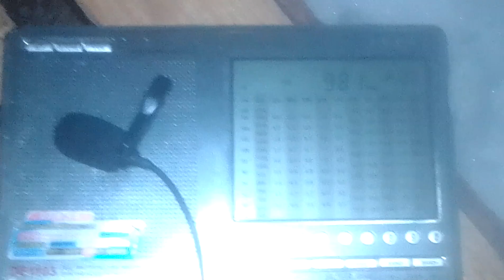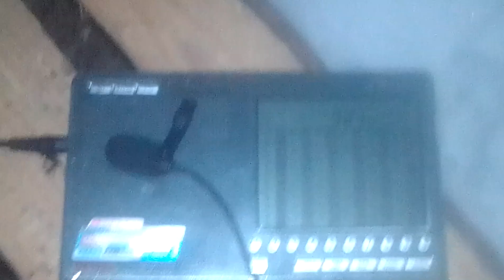Mess on 981 kHz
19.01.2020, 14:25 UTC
Distances:
IRIB Radio Hamadan, 2011 km
PBC Radio Pakistan, 3497 km
AIR West Raipur, 4979 km